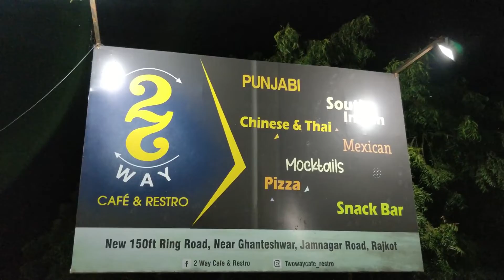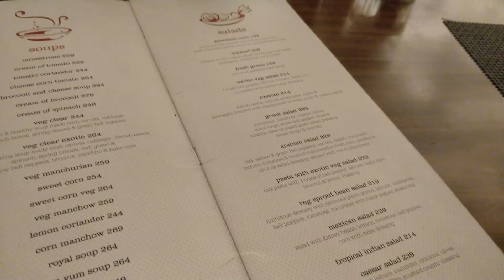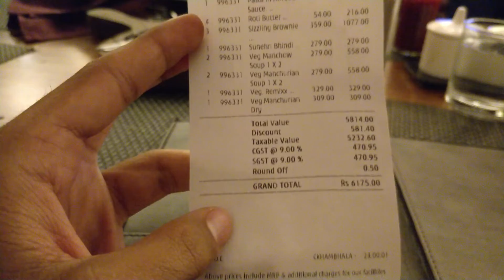3 STAR BDAY BASH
VLOG #10
Vlog is up after 18 days..
In this vlog we went to a famous restro of rajkot which is 3 star but the service is 0 star..
Rest you can refer the video.